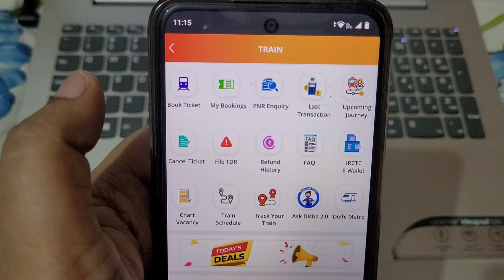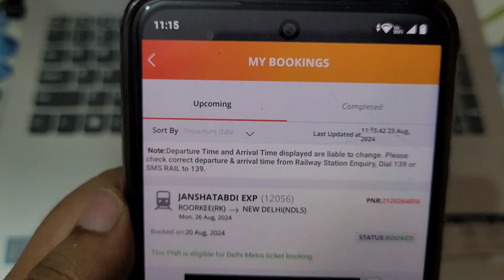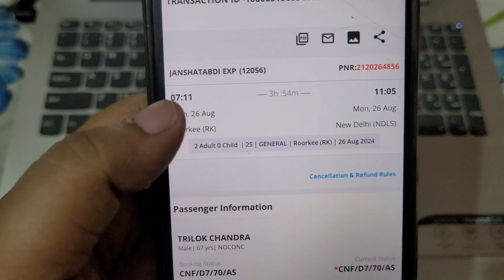irctc App Se Original Ticket Kaise Download Kare 2024 | irctc app se ticket pdf kaise download kare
About this video:
friends, iss video me hum bataye hain ki irctc app se original train ticket kaise download kare or irctc app se ticket kaise download kare pdf me

Topic cover in this video:
irctc app se ticket pdf kaise download kare
train ticket kaise book kare
irctc se ticket pdf kaise download kare
irctc ticket booking
irctc app se train ticket kaise download kare
ticket download kaise kare
irctc app se ticket kaise book kare
train ticket download kaise kare